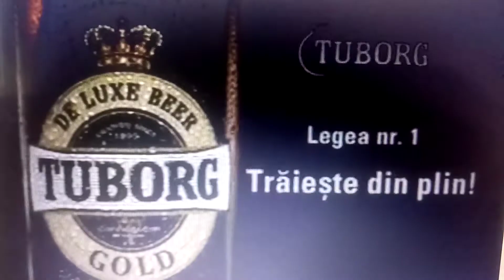Tuborg, Tu si tuborg (reclama, iulie 2004)